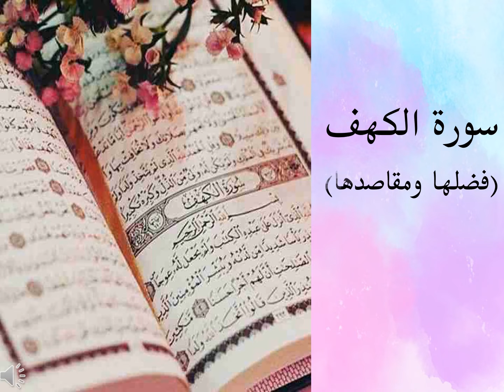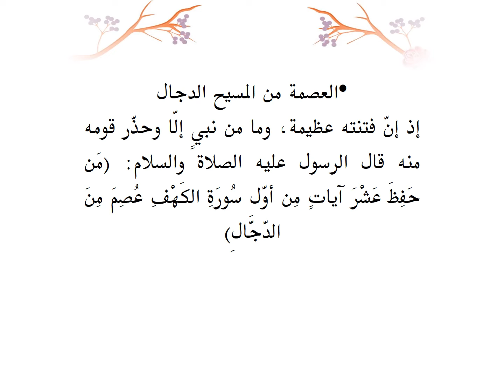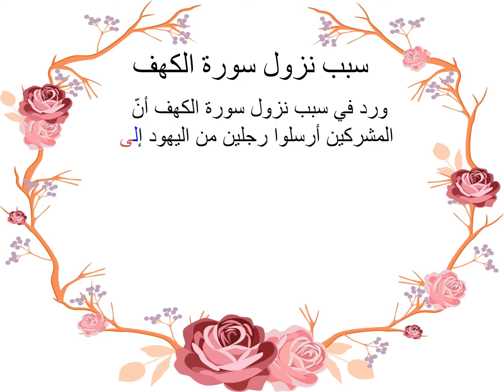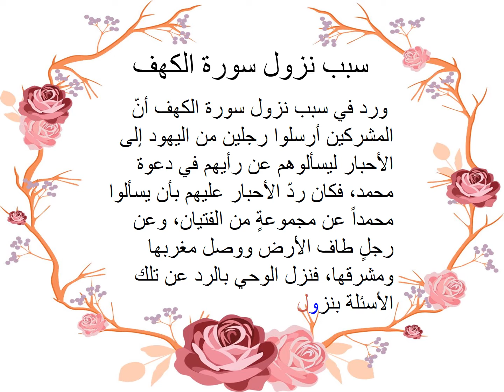سورة الكهف(فضلها ومقاصدها)///المعلمة: ثناء غباري